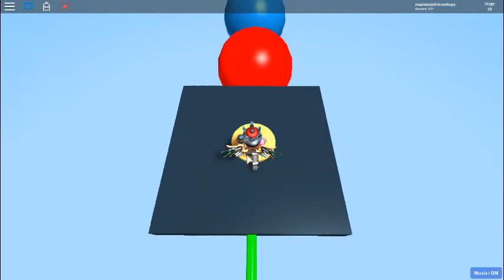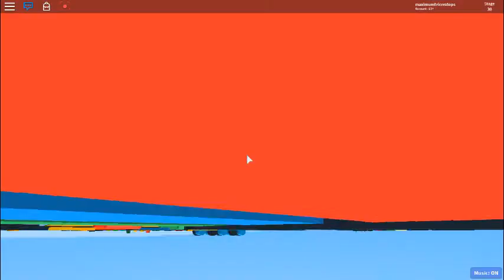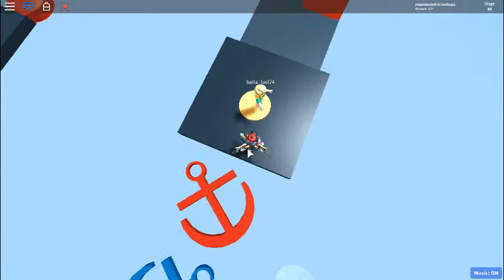Obbies of Roblox: "(HARD) SUPER FUN MUSIC OBBY!" By PLEASE BUY THIS 2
(HARD) SUPER FUN MUSIC OBBY!
By PLEASE BUY THIS 2